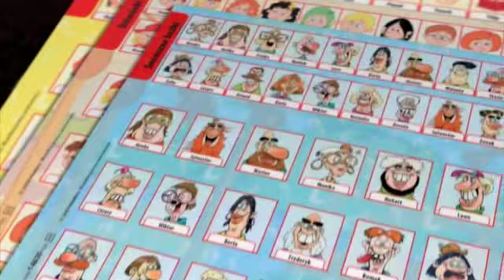HASBRO GRA ZGADNIJ KTO TO EKSTRA sklep z zabawkami e-zabawkowo.pl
Zobacz prawdziwe demo gry 3D i więcej tylko na e-zabawkowo.pl